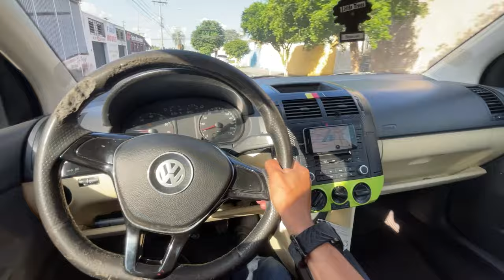Uber De Polo Sedan Vale a Pena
Nesse vídeo falei um pouco sobre se compensa fazer Uber com o polo sedan depois que mexi e no caso você que esta de olho em um pra começar trabalhar muito importante esse vídeo COMPARTILHEM

► Carro : POLO SEDAN 2008
► Carro : VOYAGE QUADRADO ANO 85
► Carro : FIESTA SUPER CHARGE ANO 2003
► Carro : FORD KA 2009